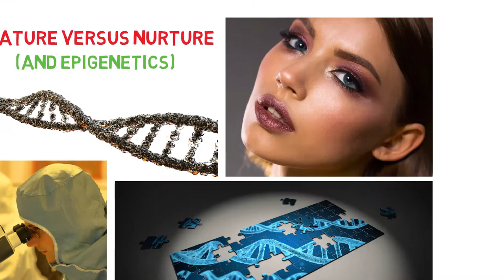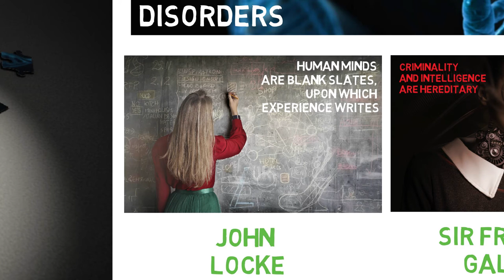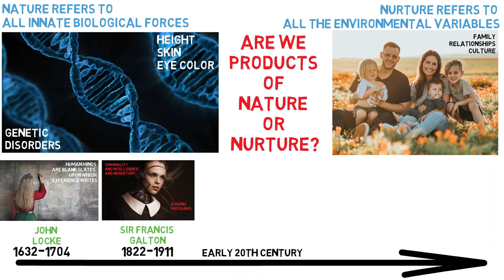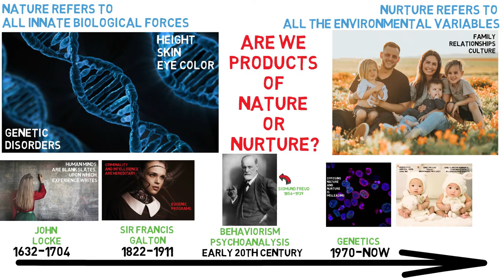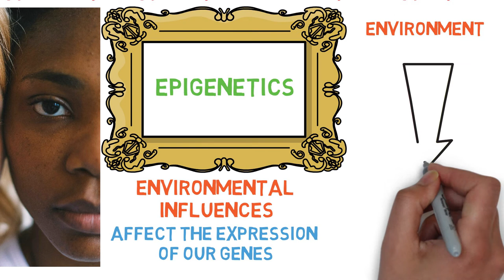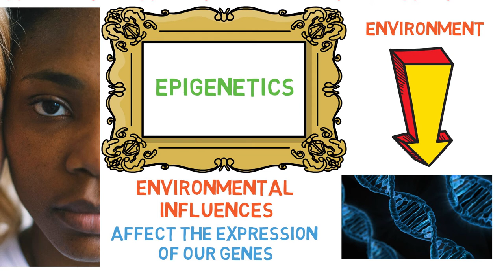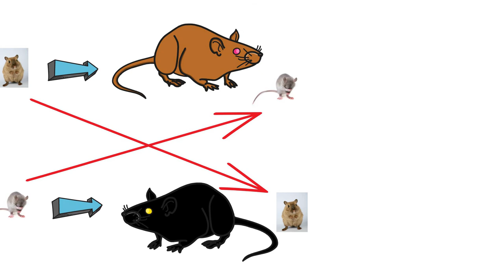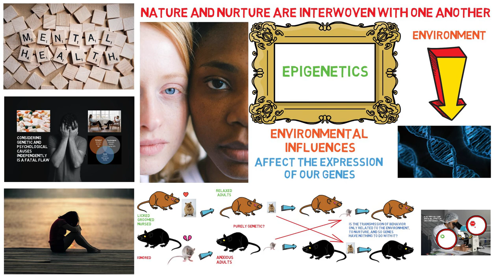Nature vs Nurture: Epigenetics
Nature vs Nurture: Epigenetics. In this video, we will discuss a popular debate that centers around the effect innate attributes have on human behavior as opposed to the influences that social environment might have. This is the timeless debate of nature versus nurture (and epigenetics).